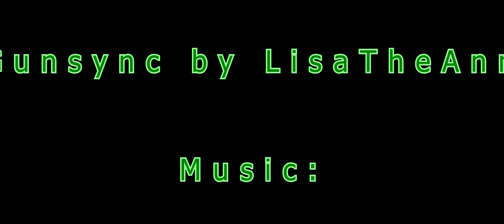quake III gun sync v2.0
Testing version